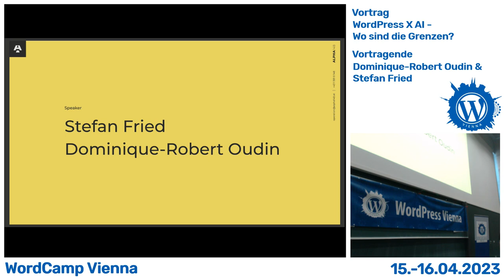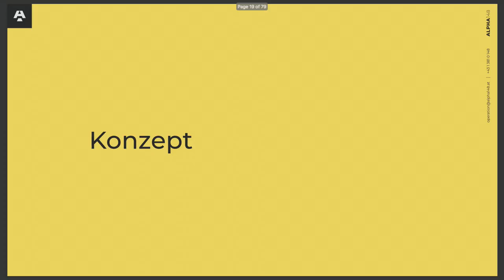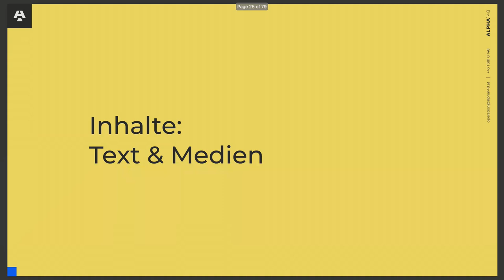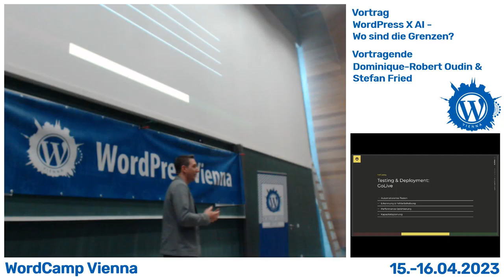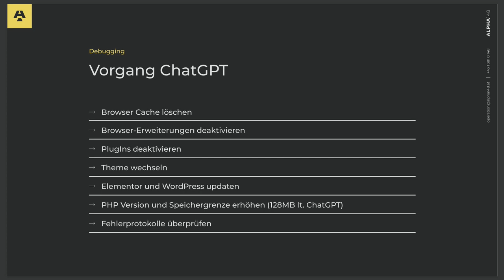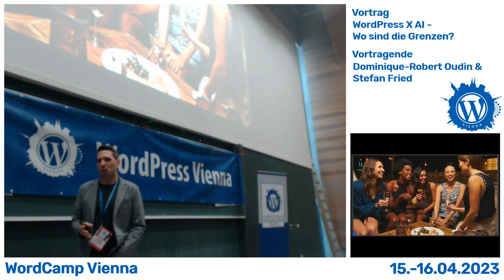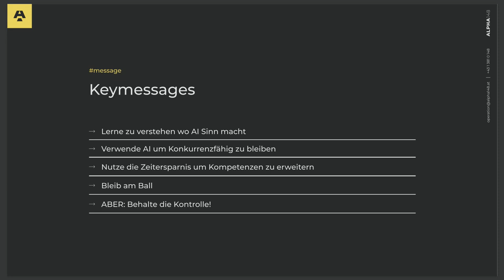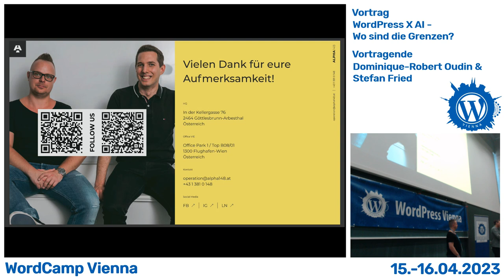WordPress X AI – Wo sind die Grenzen?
Wir beleuchten Möglichkeiten und Herausforderungen bei der Integration von AI-Tools in WordPress. Wir zeigen Grenzen aber auch Zukunftsperspektiven bei der Verwendung von künstlicher Intelligenz in WordPress-Entwicklung, sowie bei der Erstellung von Websites.